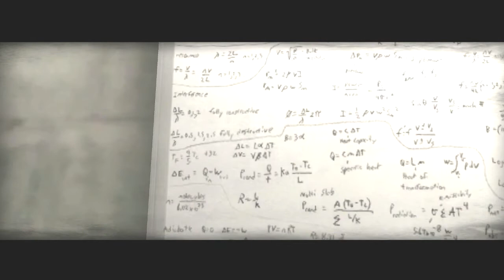Cold Fusion | It's Dark & I Run Sloooow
GPU - Sapphire Radeon HD 7990
RAM - G.Skill Sniper 2133MHz 16GB
SSD - Samsung 840 PRO 512GB
MB  - ASUS Crosshair V
PSU - Corsair TX850w Cert Gold